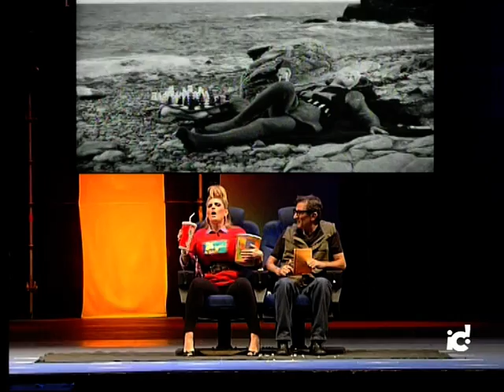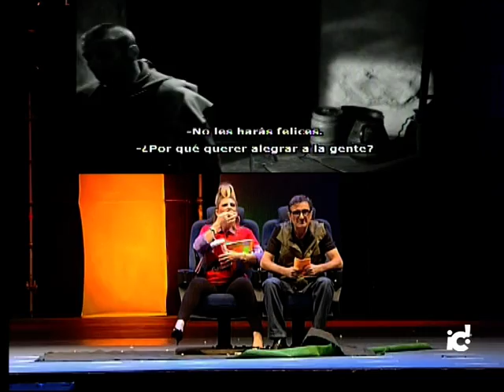EN CLAVE DE JA - 21.09.08 - CHONA VA AL CINE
HOY CHONA, SU HIJO KEVIN COSTNER Y EL PERRO 'BIN LADEN' VAN AL CINE PARA VER LA PELÍCULA DE LOS SIMPSONS. SIN EMBARGO, PARACE QUE UN DESPISTE LES LLEVA A OTRA SALA EN LA QUE SE ESTÁ PROYECTANDO ALGO TOTALMENTE DESCONOCIDO PARA ELLOS.